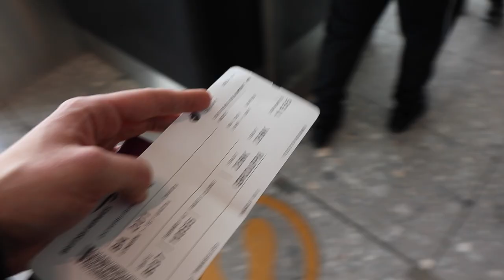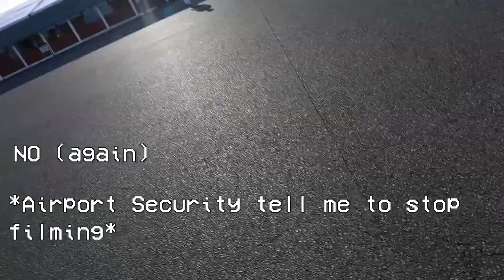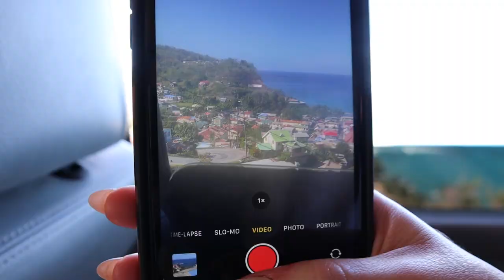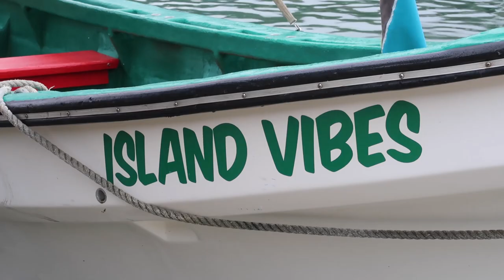A WILD BOAT TRIP IN ST LUCIA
I was lucky enough to travel to St Lucia for just 24 hours with the Cabin Crew, a great experience that I'll never forget, here is what happened.

My first travelling adventure of 2022; the same stupidity, a new location.